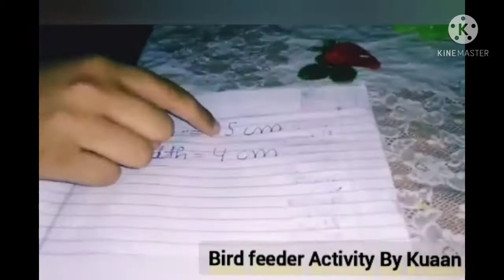Bird Feeder Activity By Kuaan (6A) from B.R Global School, Ganaur.